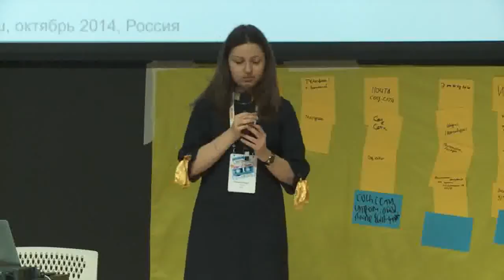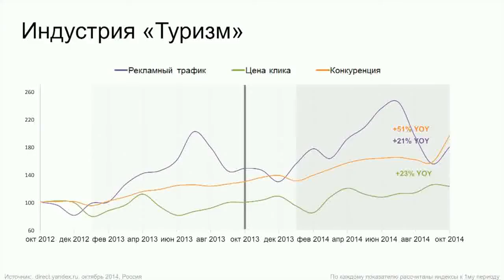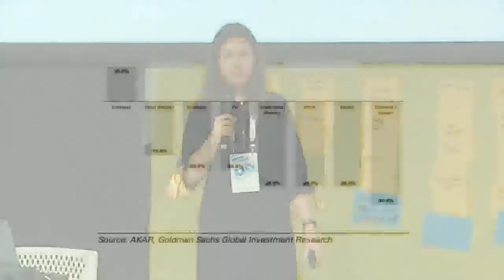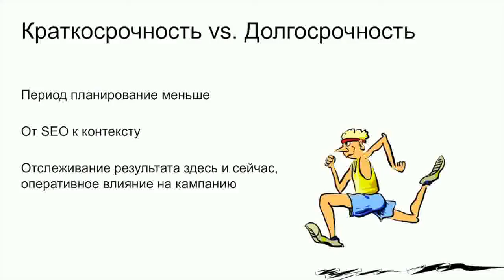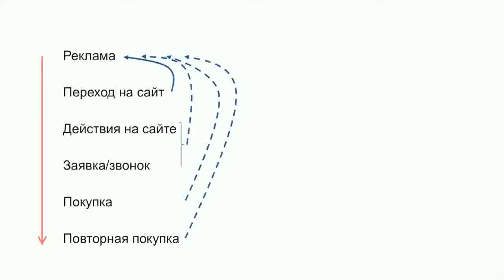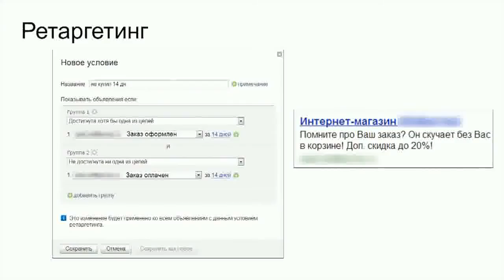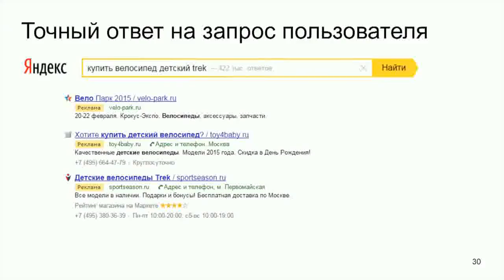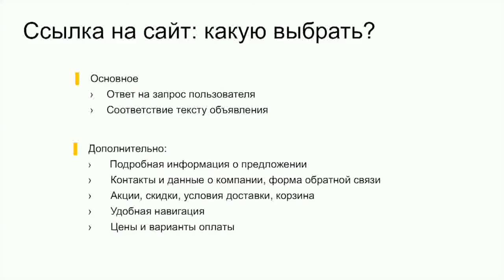Интернет-маркетинг 2015. Погоня за результатом. Екатерина Игнатова, Яндекс.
Аналитика и прогнозы на 2015 год в интернет-маркетинге